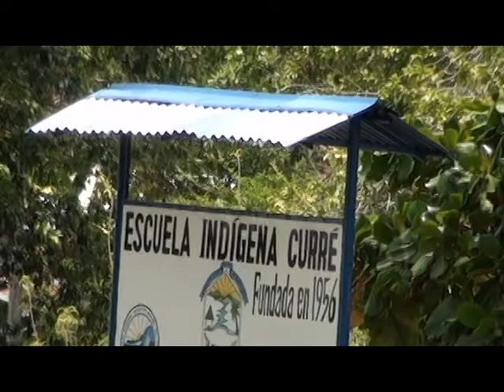Nueve territorios indígenas en la Zona Sur tendrán mejores servicios de telefonía e internet